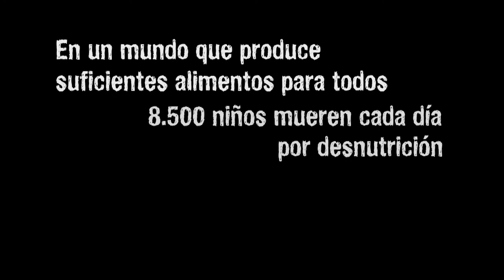GenNoHunger: Tutorial de teatro - Lluvia Rojo 2015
La actriz Lluvia Rojo te da pistas para preparar tu pieza de teatro y movilizar a la Generación No Hunger. Crea y actúa.